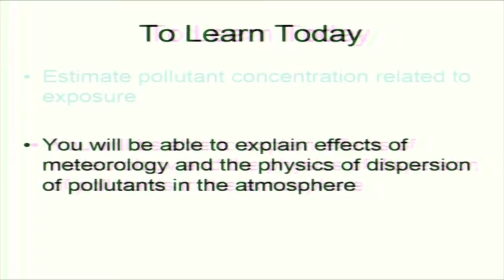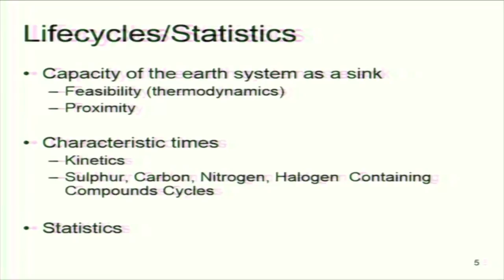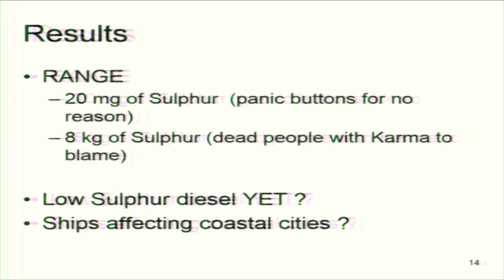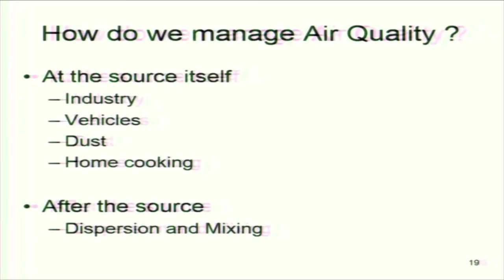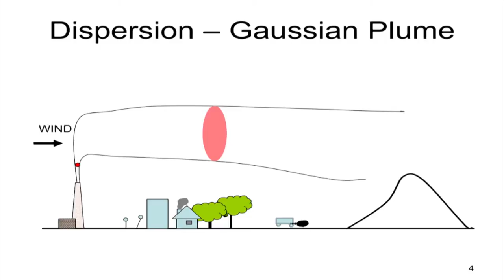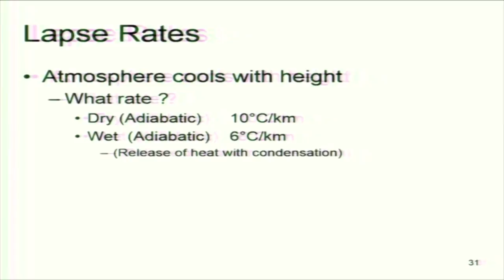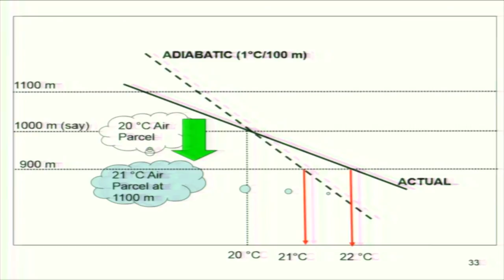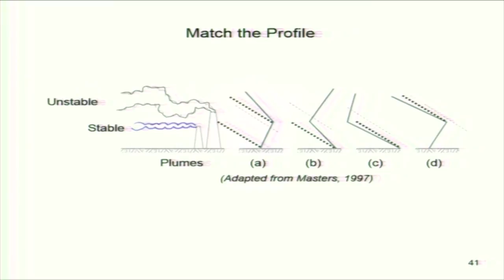ES C S002A Air Quality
This is part A of 2nd session of Environmental Studies Workshop arranged for coordinators. It was delivered by Prof. Virendra Sethi from IIT Bombay.

In this session he talked about Estimate pollutant concentration related to exposure, explain effects of meteorology and the physics of dispersion of pollutants in the atmosphere, what is air pollution and also talked about how do we manage air quality ?